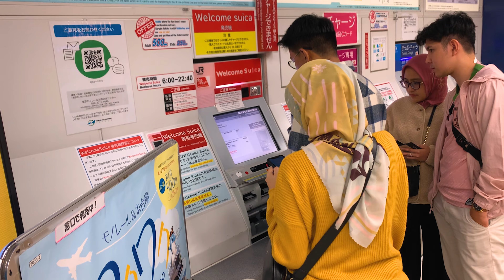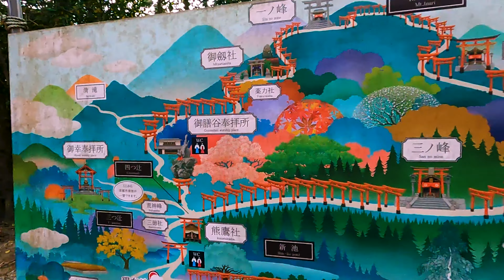FUSHIMI INARI | EXPLORE TEN THOUSANDS TORII GATES IN KYOTO | JAPAN TRIP #1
EXPLORE 10.000 RED GATES FUSHIMI INARI DI KYOTO | JAPAN TRIP | EPISODE 1

Pertama kalinya trip ke Jepang dengan season yang pertama juga, yaitu Musim Gugur.. Selain Musim Semi, menikmati Jepang juga bisa di Autumn Season, dimana daun pohon Maple berubah menjadi warna orange/merah dan daun pohon Gingko Biloba berubah menjadi warna kuning..

Hari pertama gue explore gerbang merah yang terkenal di Kyoto, yaitu Fushimi Inari..
Yuk nonton videonya sampe abis, gimana perjalanan disana..